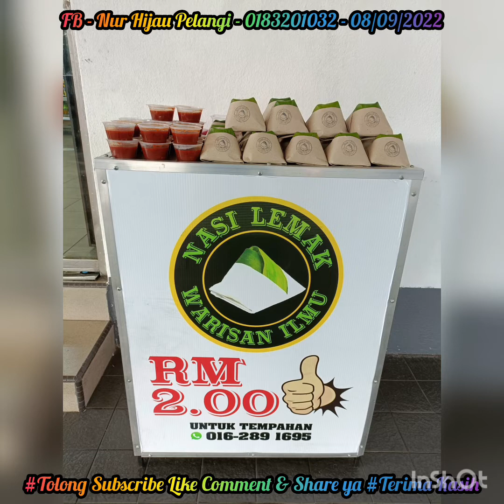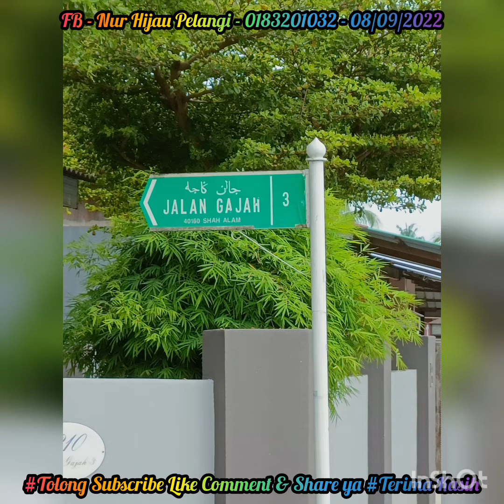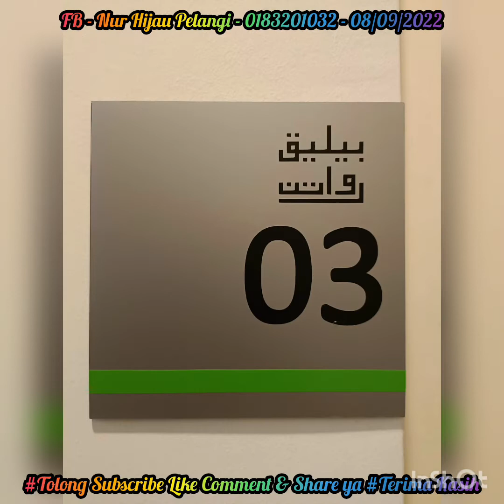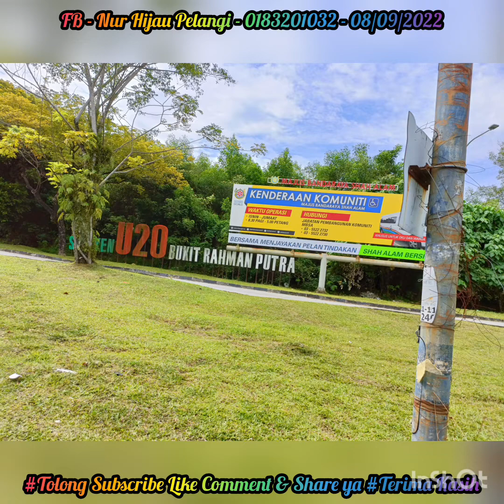"RIDE ONE WORLD & STRONG WOMAN" (08.09.2022)